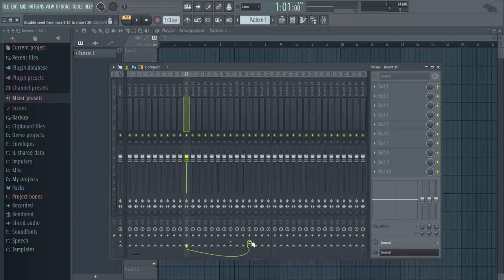VIDEO CORSO FL STUDIO 20 | LEZIONE 9: Il Mixer (part 2) (TUTORIAL ITALIANO)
TUTORIAL FL STUDIO 20 | LEZIONE 9: Il Mixer (part 2) (ITALIANO)